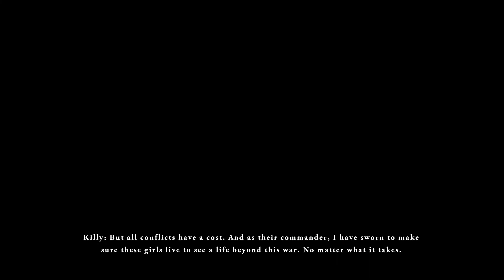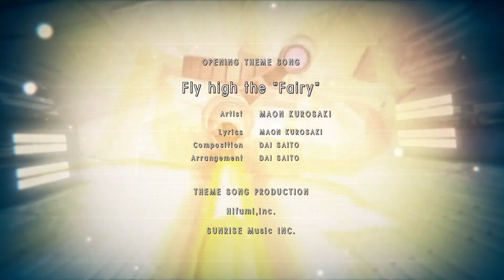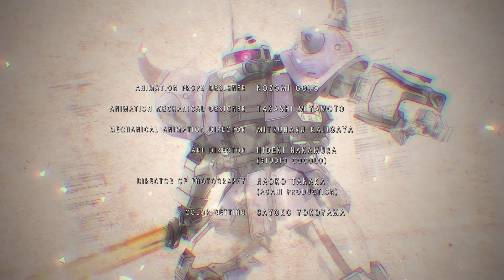『Code Fairy』Story Vol.2 Chapter 6